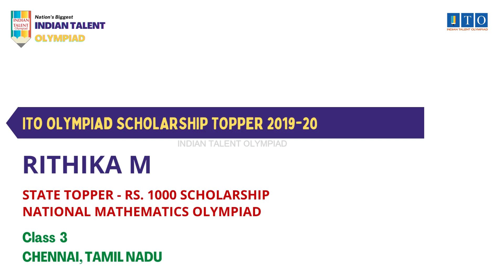ITO Olympiad Scholarship, State Topper 2019-20 RITHIKA M, STATE RANK - 5, CHENNAI, TAMIL NADU